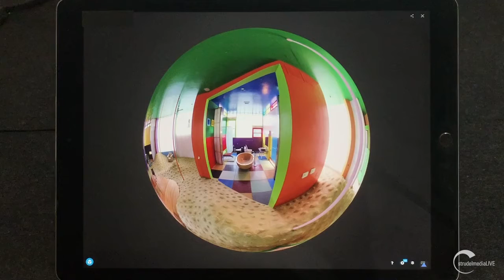“Beyond the Frame: Explore the Possibilities of 360 Imaging” with Bryan Whitney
Bryan Whitney, who teaches “Beyond the Frame: Explore the Possibilities of 360 Imaging” for StrudelmediaLive, talks about his 360 VR work capturing a variety of spaces. In his class, you can reimagine how street photography, architecture, or even portraiture can look with the 360 capture process. Expand your vision of image-making beyond the frame and open up to entirely new ways of seeing and imagining the world.

Bryan Whitney is a photographer and artist in New York City whose work often involves experimental imaging techniques, such as x-rays, 3D imagery, virtual reality, and other alternative processes.